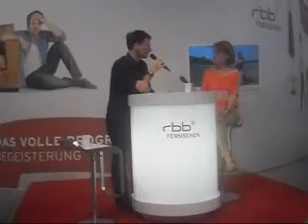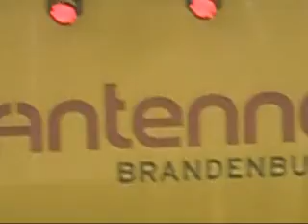5 09 2012 ifa